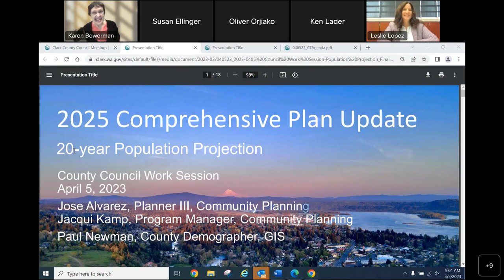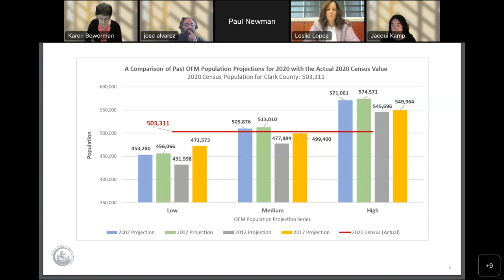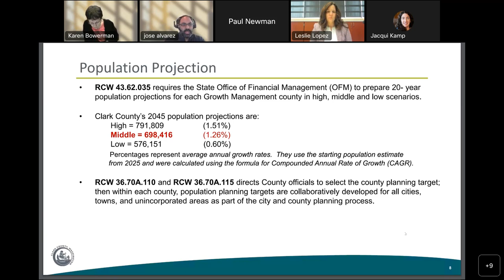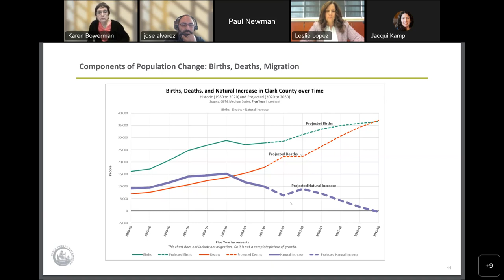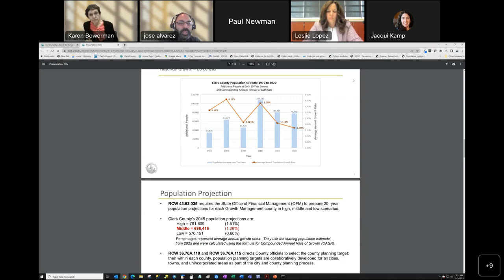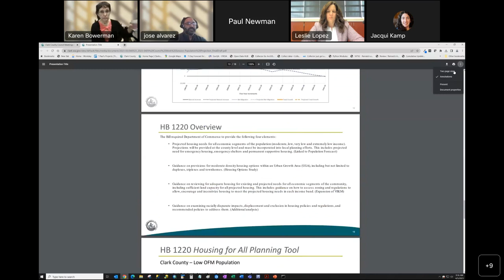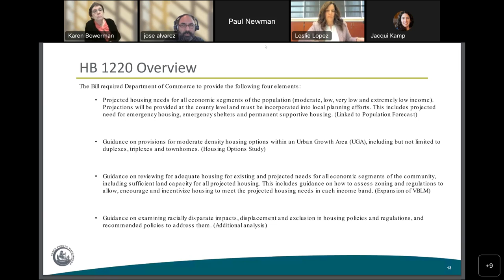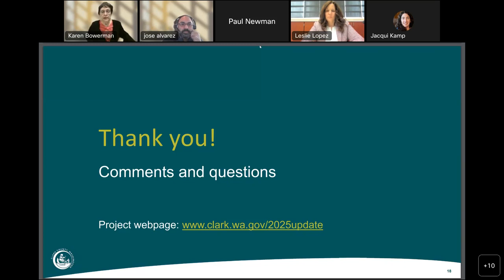April 5, 2023 Clark County Council Work Session: Population Projections